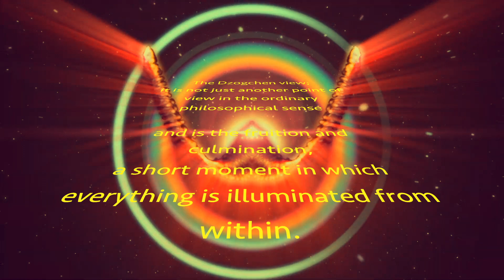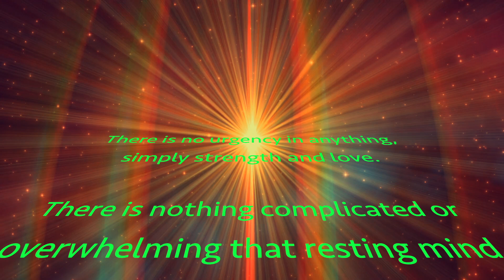Ziji Rinpoche Dzogchen Teaching 1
From the Hidden Monastery of the Diamond Heart Essence in the virtual Pure Land - profound Teachings from Dorje Ziji Tsal Rinpoche (Lus Rinpoche).